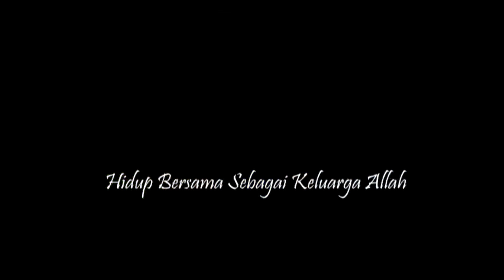Undangan Natal Pemuda Immanuel 2015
"Hidup bersama sebagai keluarga Allah" + Teaser Short Fim